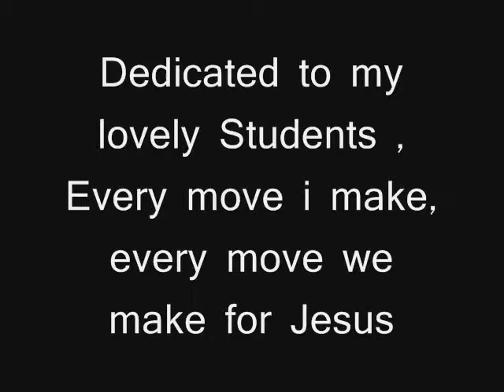Every move i make IICMS Treasured smile,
My students : Nursery 1, Nursery 2,kinder 1, and kinder 2.
i miss you all so much. hope will each other again, and hope that you all will remembered us. This music is owned by sony entertainment.